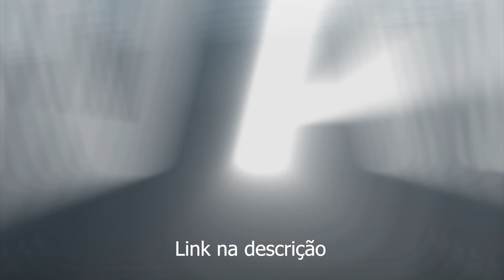OS 5 GOLAÇOS QUE FEZ GABRIEL JESUS IR PRA COPA DO MUNDO!! IMPRESSIONANTE!!!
Fala boludos!! Nesse vídeo eu trouxe mais uma vez o quadro 5 gols e 5 curiosidades e dessa vez do mito Gabriel Jesus. Espero que gostem!! s2

Cadastre-se AGORA na RIVALO e com seu primeiro depósito receba um bônus de boas-vindas de até R$500:

Editor do vídeo:
Face: @felipe.pires.5205